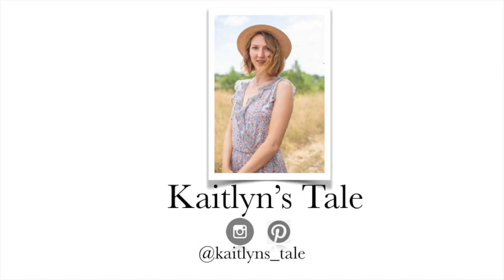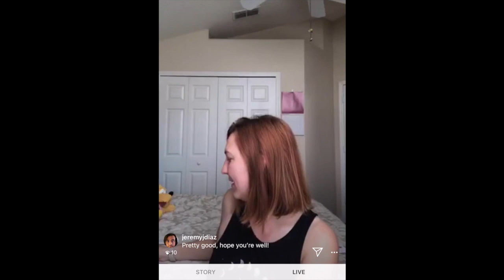30 Day Positive Mindset Challenge DAY 25: CREATIVITY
You made it to the fourth day of the challenge!!! Thank you for joining!!  Here is what we did today:

1. Write down something you're grateful for
2. Phineas and Ferb child expercise
3.Reflect on the Refresh card

xoxo Kaitlyn